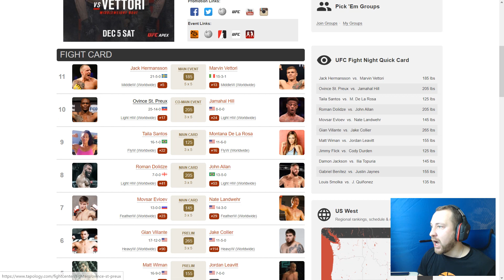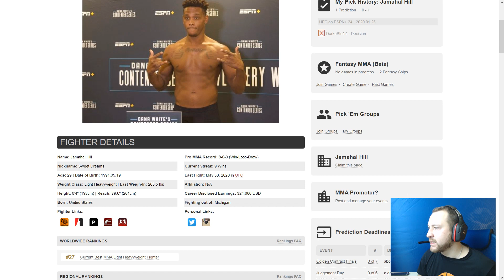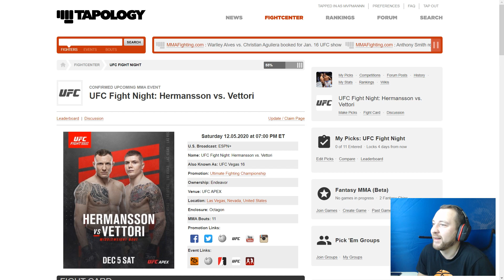UFC Овинс Сен Прю — Джамаал Хилл